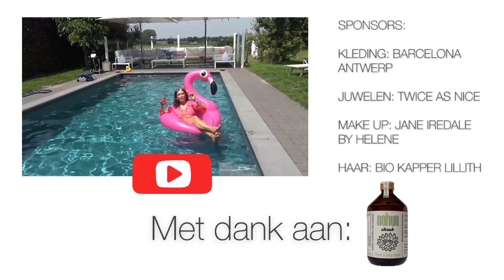Mar10’s ANTI KATER DRANK !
Jahaa de examens zijn achter de ru, de vakantie begint en dat willen we vieren !!! Helaas soms met als resultaat een houten kop - deze anti kater drank helpt je lijf en hersenen herstellen van een ‘feestje’ .

BENODIGDHEDEN :
ANTI-KATER Limoen mocktail :
Warm ’n Spicy Apple shrub 15 ml
Kokoswater 125 ml
Bruiswater 125 ml
Limoen
Himalaya zout
Ijs

ANTI-KATER Frambozen
Minty Raspberry shrub 15 ml
Limoensap 10 ml
Bruiswater 150 ml
Framboos 4 à 5 (je kan op voorhand een paar frambozen in een ijsblokje invriezen, looks good)
Takje munt
Ijs

C you 💋

Martine Prenen
Auteur van
 ' Live, love & laugh' - 'Easy, healthy, fast '- 'Me-time’ - ‘Be-time’-'Menopower' - 'Forever young'